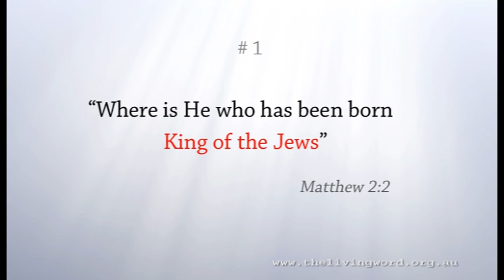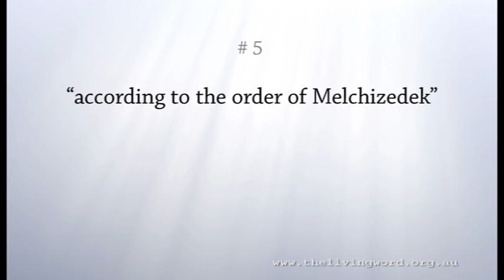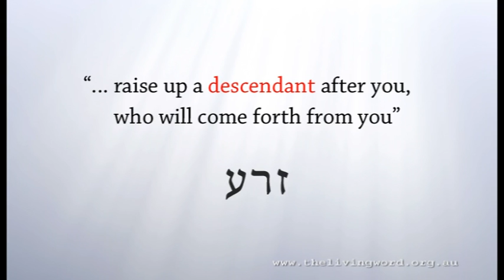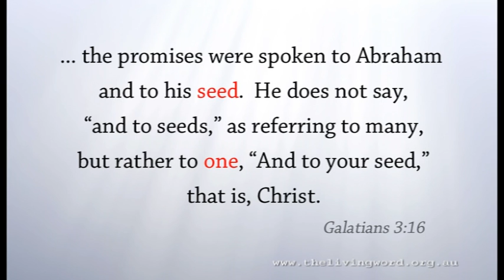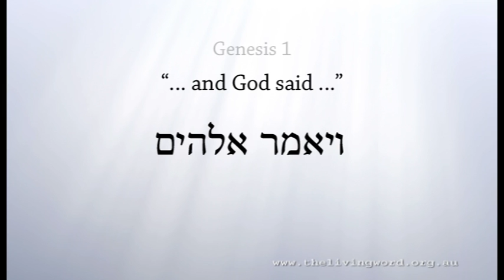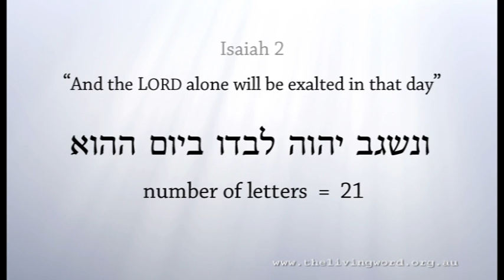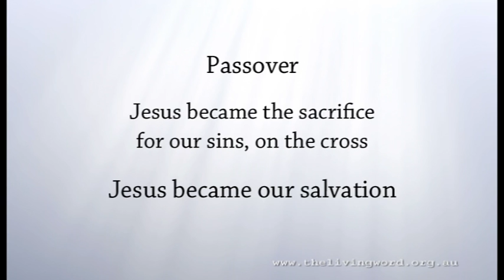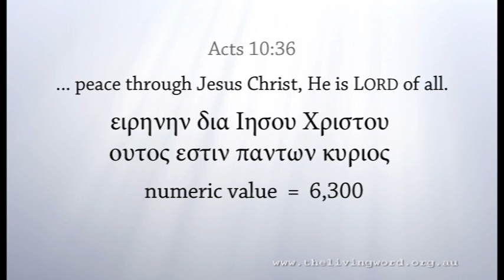Secret of the Hebrew letter Zayin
Discover the secret behind the Hebrew letter Zayin.  Discover the secret in each letter of the Hebrew alphabet.